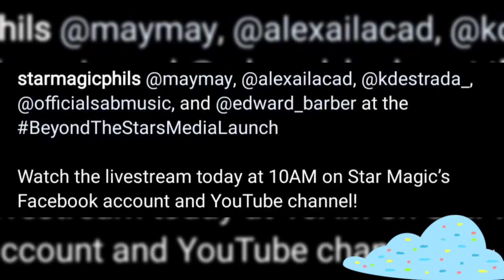PressCon or MediaCon, STAR MAGIC PRESENTS: BEYOND the STARS!